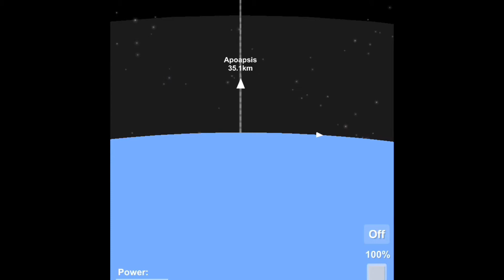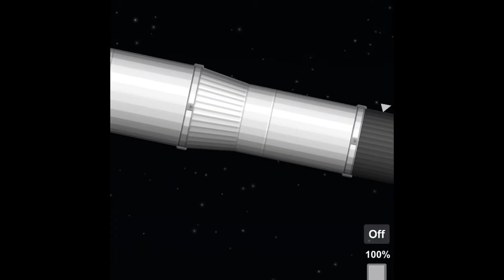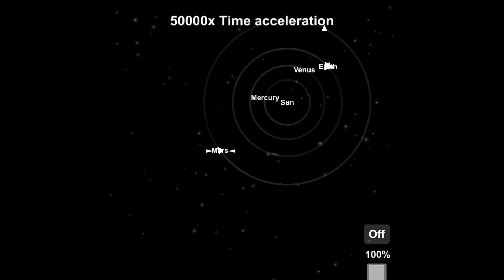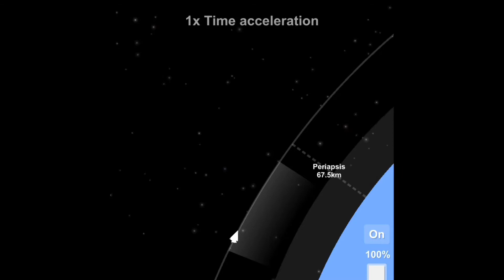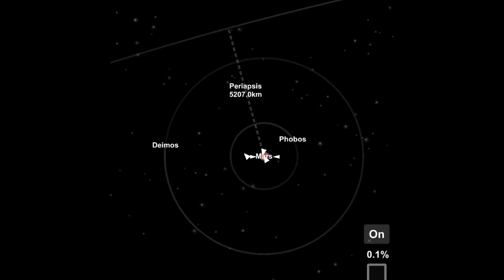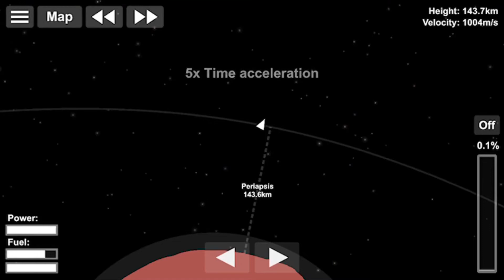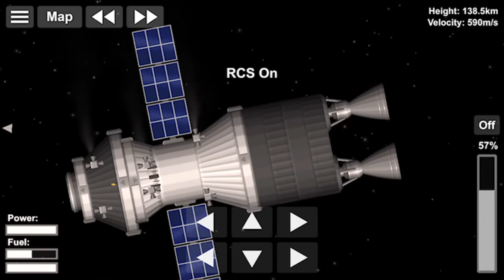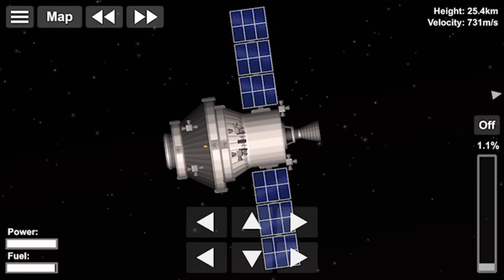Operation Apoikismós Part 4. Space Station. Spaceflight Simulator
Today we dock a crew pod to the space station around Mars. We will add more to the station with time.